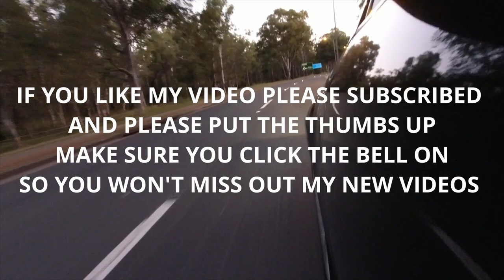What Editing Software Do I Use by Louis Tsai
- 8th_World_Wonder